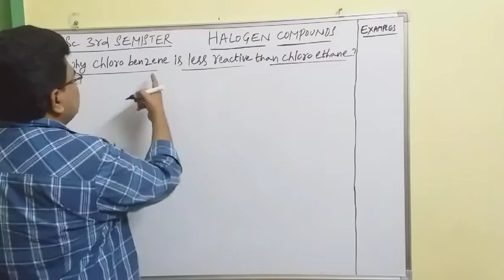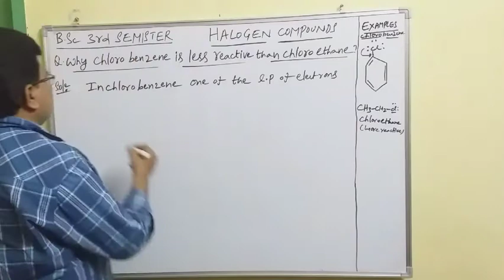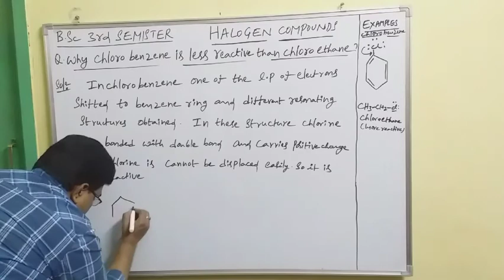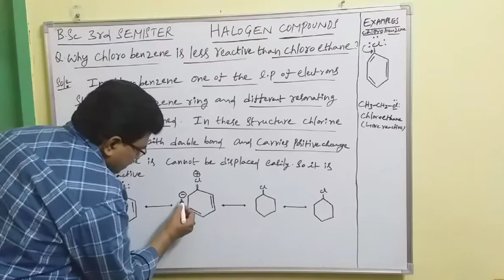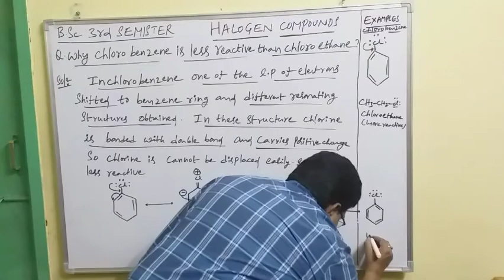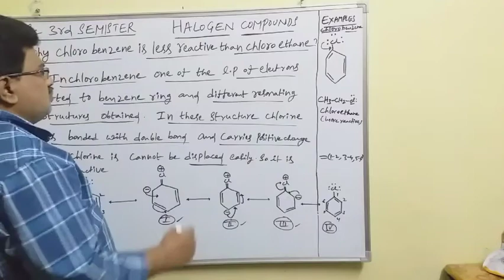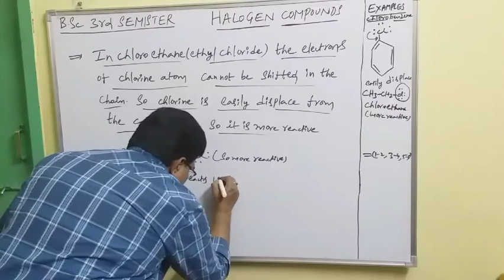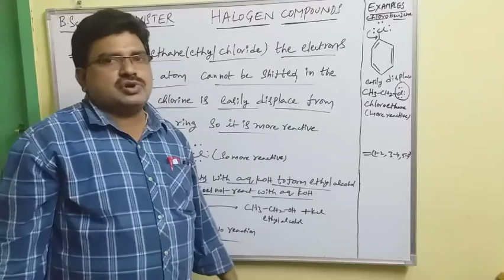WHY CHLOROBENZENE IS LESS REACTIVE THAN CHLORO ETHANE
THIS VIDEO USEFUL TO THIRD SEMISTER CHEMISTRY STUDENTS AND DEGREE SECOND YEAR CHEMISTRY SUBJECT. ..THIS VIDEO HELPFUL TO NEET,JEE,INTER,CLASS 12 ETC...HOW TO SOLVE CHLORO BENZENE IS LESS REACTIVE THAN CHLORO ETHANE (ETHYL CHLORIDE) QUESTIONS EASILY. .